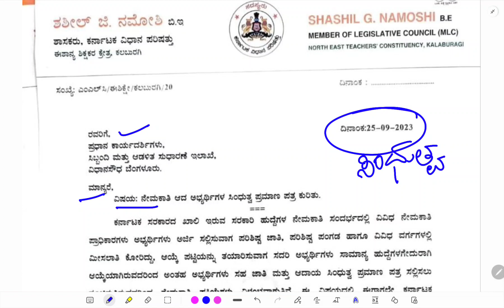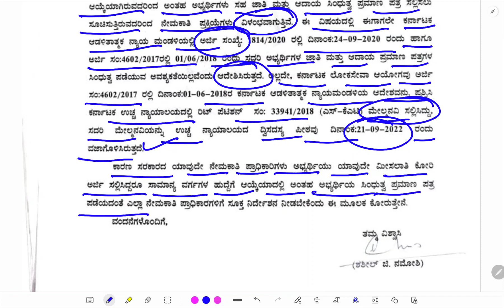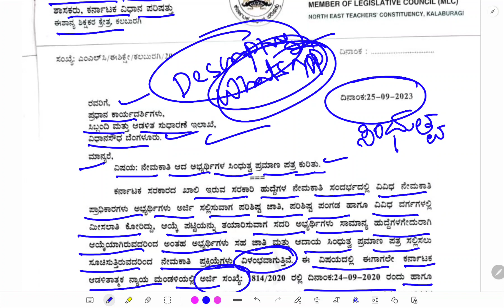GPSTR ಸಿಂಧುತ್ವ ಕುರಿತು ಮಹತ್ವದ ಮಾಹಿತಿ